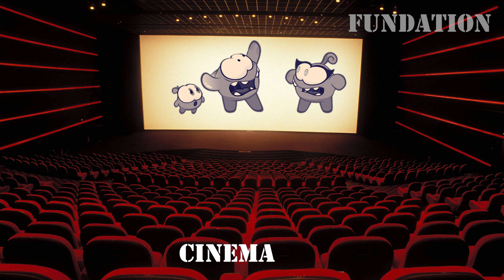Om Nom & Nelle Nom "Screaming!" "Are You Ok?" Sound Variations in 41 Seconds